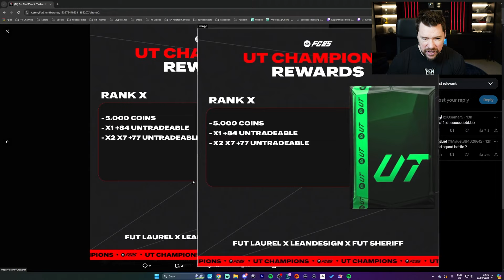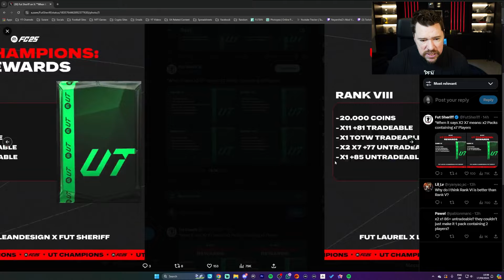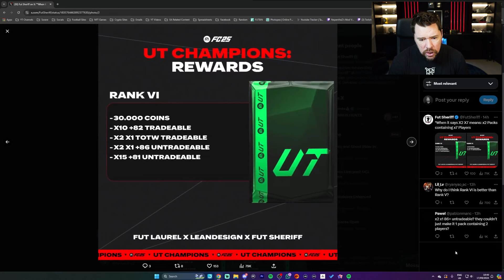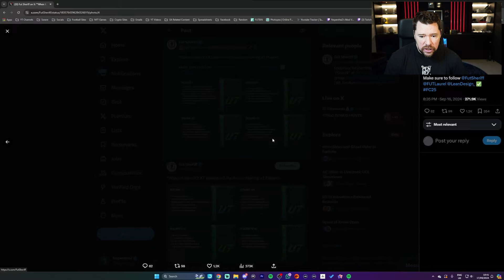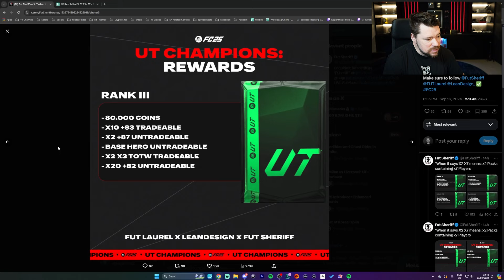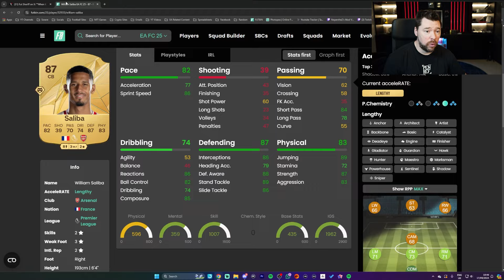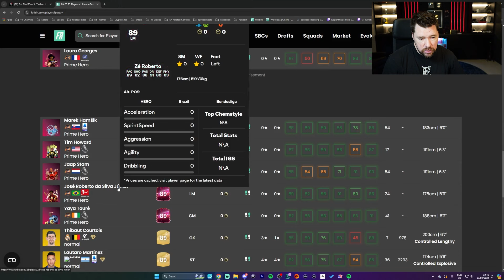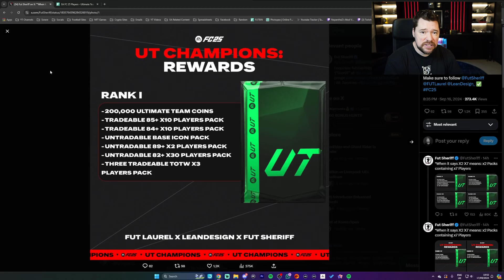ALL FC25 UT Champs Rewards! (Rank 10 - Rank 1)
Discover the full breakdown of FC25 Ultimate Team Champs rewards from Rank 10 to Rank 1! In this video, we'll go over each rank's rewards, including packs, coins, and player picks, so you know exactly what to aim for in your Weekend League grind. Whether you're pushing for the top or just aiming to improve, this guide will help you understand the rewards system better and maximize your FC25 experience. Don't miss out on the essential tips and insights to get the most out of your Champs rewards!

Craig Douglas